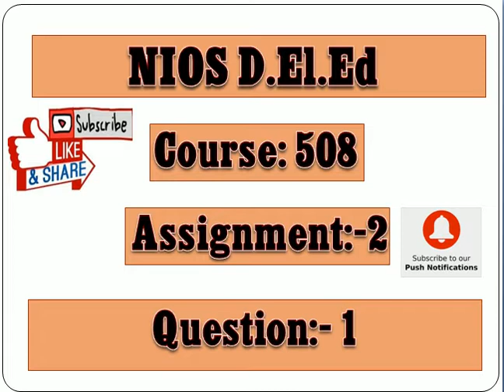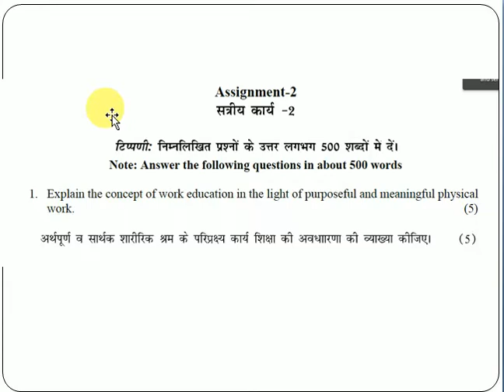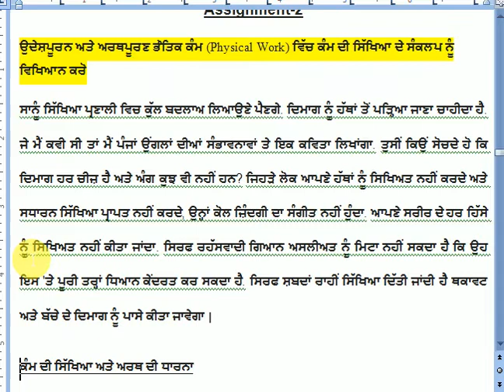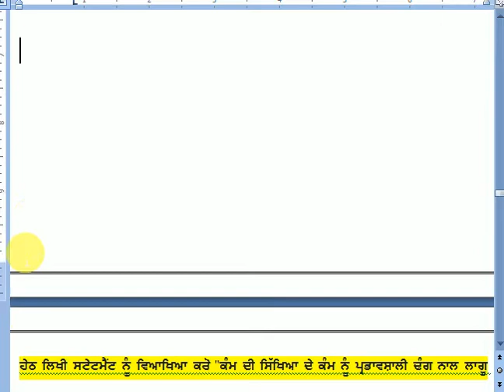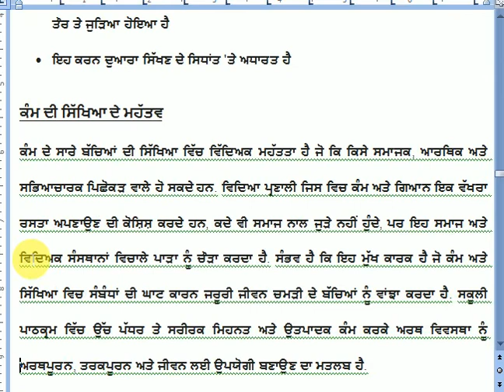NIOS Deled Course 508 Assignment 2 Q.No.1 in Punjabi